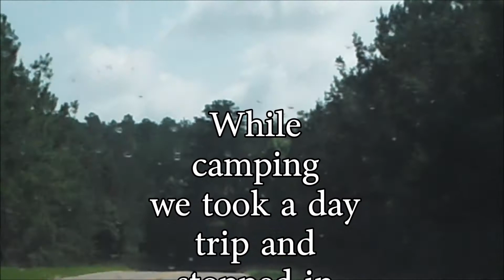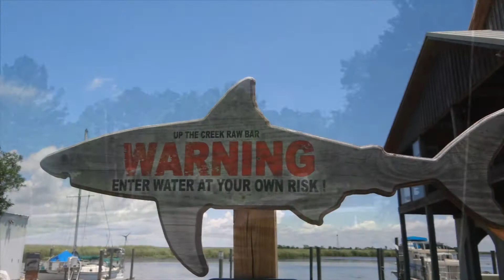day trips july 2017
our adventures